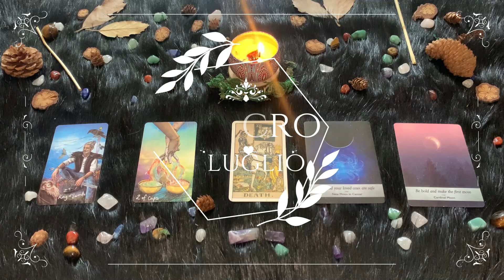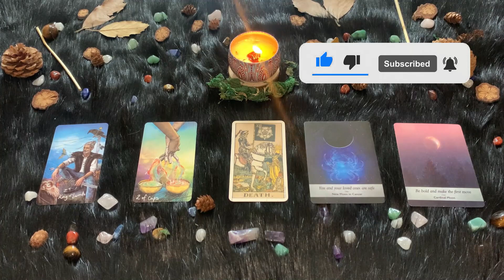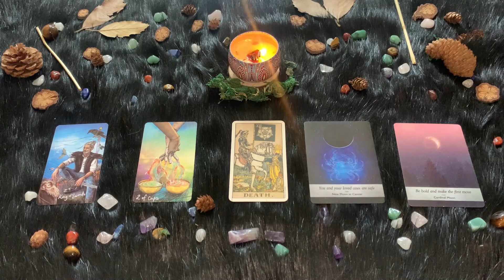| Mercoledì 21 Luglio | Oroscopo Paolo Fox | Cancro | In mente solo le vacanze e il relax!